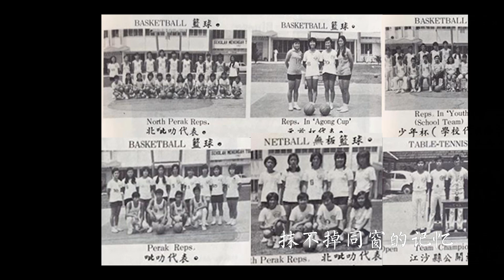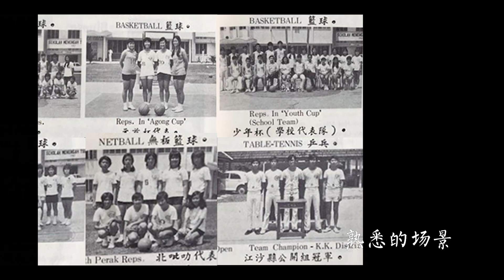有个思念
( 弹唱：夏志权 ,  作词：蔡尚富 ,  影视:  林家勇 )

在我心里
童年时光
美丽的回忆

无忧无虑
不愁穿吃喝
天天都乐逍遥
童年多美好

（合唱）
老同学
还好吗
我怀念
我思念
我的故乡
我的老友
你要好
回头见

你我心里
都有思念
同窗时光
一样难忘怀

我们有缘
相识在崇华
共织少年美梦
青春弹指一瞬
（合唱）

匆匆岁月
抹不掉同窗的记忆
熟悉的场景还留在脑海里
课堂上听课球场上竞赛
是多姿多彩的乐时光，乐时光

（合唱）x 2

你要好
我思念。。。
你要好
我思念。。。